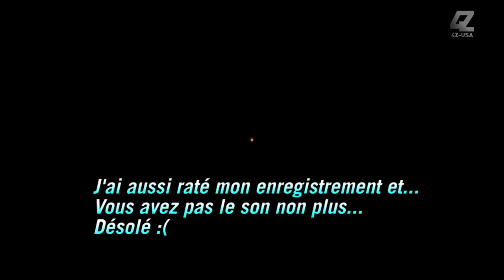► [APP] ◄ App de la Semaine - 28SEP - WHAC A MOLE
L'App de la semaine sur l'App Store est Whac a Mole :)

PEACE!